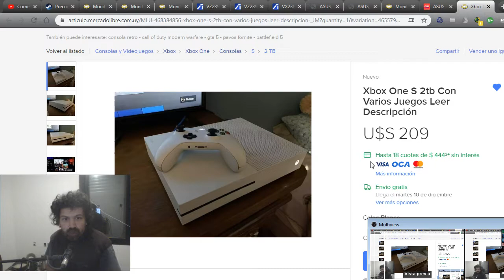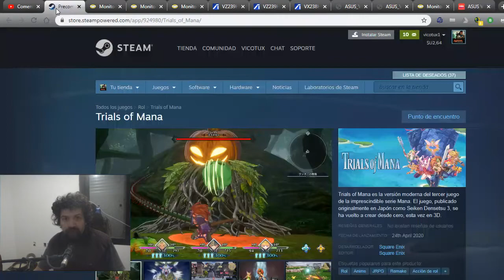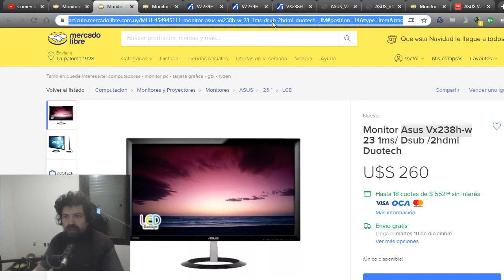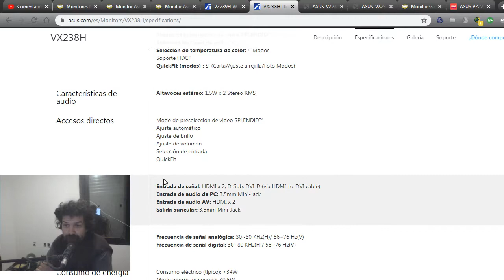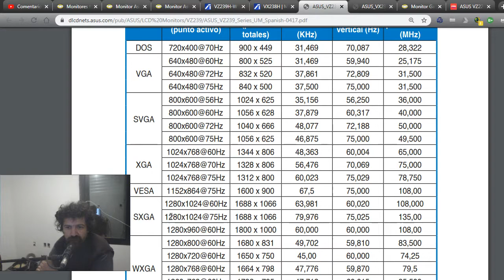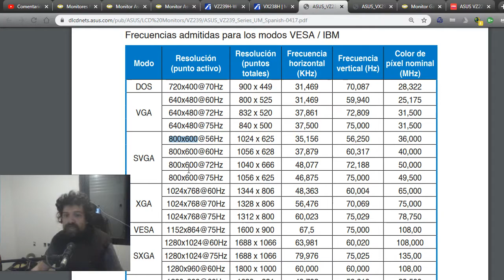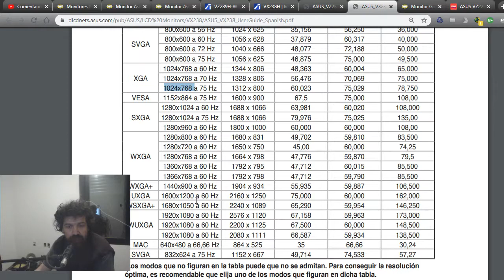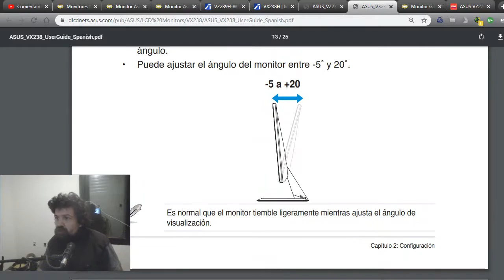monitor Asus barato, Xbox One a USD 209 con 100 juegos